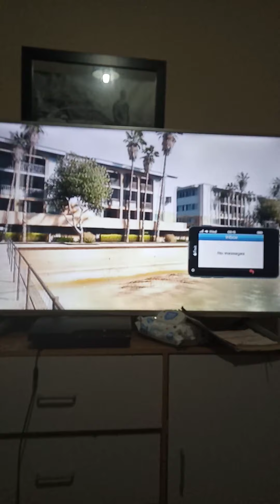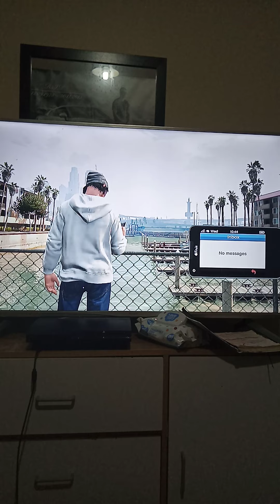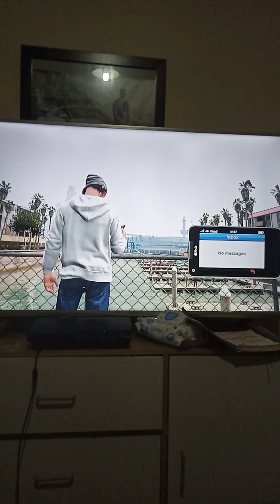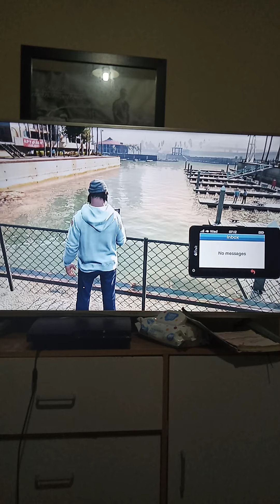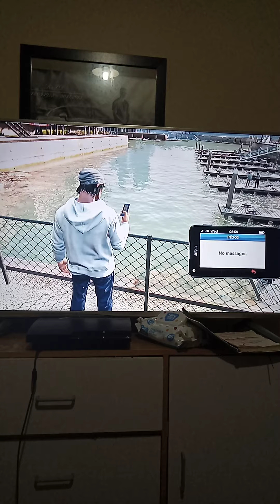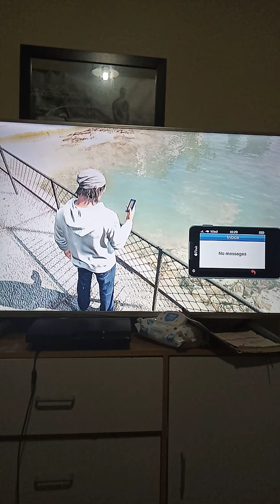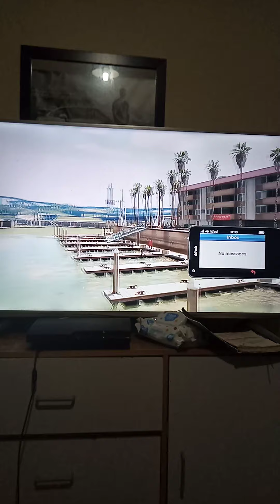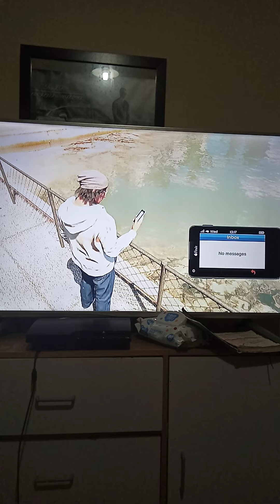GTA 5 school life in the hood 2 season 3 episode 11 part 2 the end of season 3